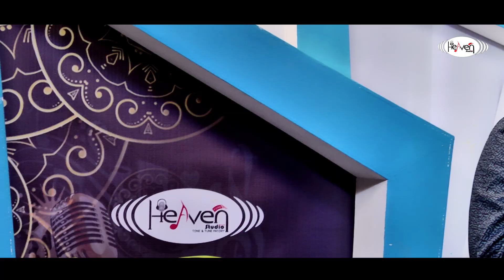একগুচ্ছ গান ও গান সম্প‍র্কিত পরাম‍র্শ | সুরের কারিগর- ১০ | Rakibul Hasan | Bangla Islamic Song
আপনারা দেখছেন শিল্পী গাজী আনাস রাওশানের উপস্থাপনায় দাওয়া টেলিভিশনের সাপ্তাহিক ফোনোলাইভ অনুষ্ঠান ‘হ্যাভেন টিউন সুরের কারিগর’। পরিবেশিত হচ্ছে হ্যাভেন ট্রুপ, হ্যাভেন স্টাইলিন ওয়ার্ল্ড ও গ্যাপ মিডিয়া কর্পোরেশন লিঃ এর সৌজন্যে। অনুষ্ঠানে সরাসরি আপনার পছন্দের গান শুনতে ডায়াল করুন— ০২৯৩৫৯৪৮০ এই নাম্বারে।

Song Name: Heaven Tune Shurer Karigor | পর্ব- ১০
Guest Singer: Rakibul Hasan

Record Label : Heaven Tune Studio Live
Presenter : Gazi Anas Rawshan
Program Producer: Kutubuddin Bokhtiar
Production: Heaven Tune Studio Live
Co-Ordination By: Gazi Fozilatunnesa

হ্যাভেন টিউন সুরের কারিগর পর্ব- ১০
পুরু অনুষ্ঠান দেখতে না চাইলে নির্দিষ্ট গানটি শুনতে মিনিট সেকেন্ডে ক্লিক করুন...
সরাসরি সেই গানটি শুনতে পাবেন- যাঝাকাল্লাহ খাইর।

গান;
তুমি আসমানে থাকো প্রভু
(এখানে ক্লিক করুন)👉:-20:01

গান;
তোমার পথে চলা আরো সহজ করে দাও
(এখানে ক্লিক করুন)👉:-33:29

গান;
মাটির বাসন, মাটির আসন
(এখানে ক্লিক করুন)👉:-48:12

গান;
মসজিদে যেতে বাঁধা দিওনা আমায়
(এখানে ক্লিক করুন)👉:-55:26

আসসালামু আলাইকুম
হ্যাভেন টিউনের সকল দর্শকের দৃষ্টি আকর্ষণ করছি,
হ্যাভেন টিউনে প্রতিটি কাজ শুধুমাত্র আল্লাহর সন্তুষ্টির উদ্দেশ্যে।  সুন্দর ভিডিও নির্মাণ এর জন্য স্পন্সর এবং ডোনেশন একটি গুরুত্বপূর্ণ  বিষয়। আমাদের আয়োজনগুলো তৈরিতে এর শুন্যতা ভীষণ । আল্লাহর অশেষ রহমত, নিজেদের আন্তরিক প্রচেষ্টা এবং আপনাদের অব্যাহত ভালোবাসায় আমাদের এগিয়ে চলা  । আশাকরি আপনার সুযোগ থাকলে ভিডিও নির্মানের জন্য স্পন্সর অথবা ডোনেট করে আমাদের এই পথচলাকে গতিশীল করবেন ইনশাআল্লাহ ।
প্রয়োজনে যোগাযোগ করুন- 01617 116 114

Special thanks to : Heaven Tune Cultural Troop.

Management -
Raihan Siddiquee, Abir Hossain Tarek, Mahmudul Hasan